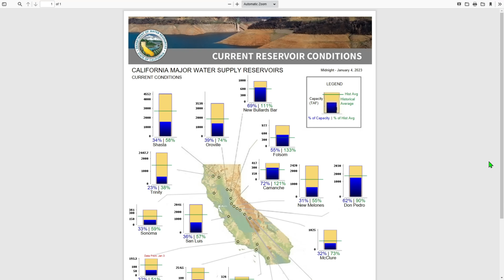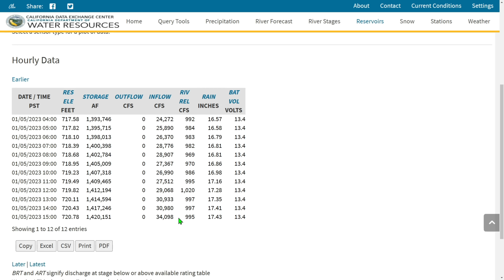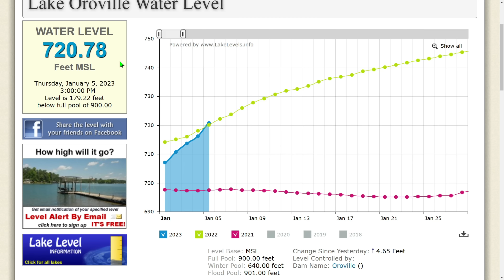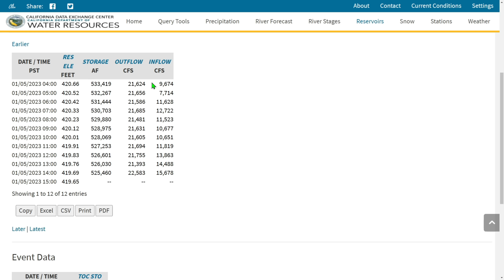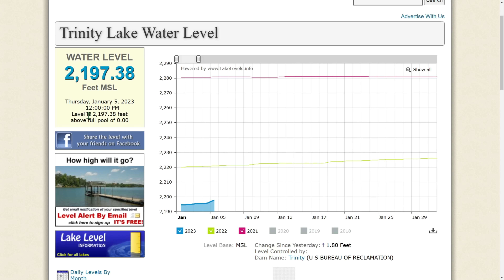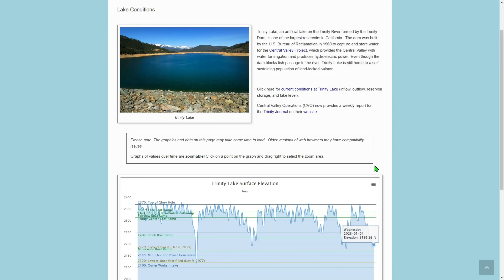Huge amount of rain and snow continue in California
This rainy season has been very long and continues to soak  California!
Timecodes
0:00 - Intro
0:35 - Tropical Tidbits